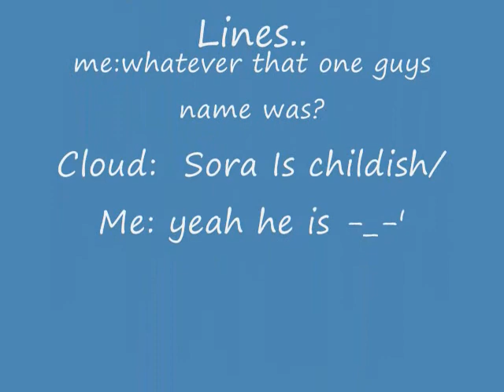-X-Never too Late-X-Good Guys-X-and-X-Bad Guys Tribute-X-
One reason I made this Video was Because I thought It fit the Kingdom hearts Characters..If someone else has done it and did it better I could care less because I love being bored and listening to music very fast to keep me up beat.